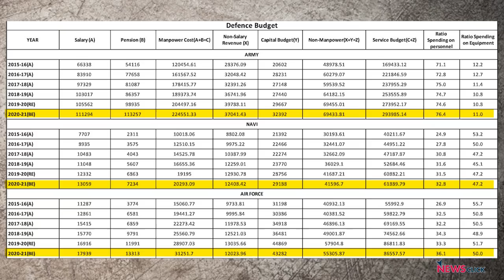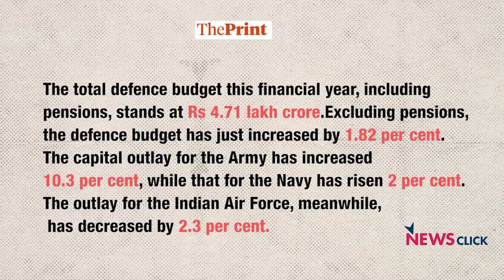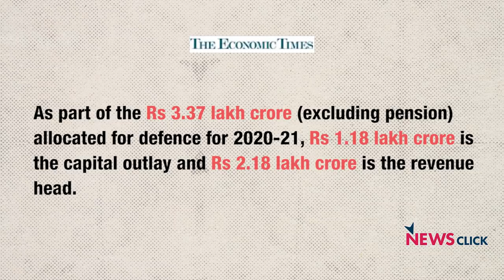Military Modernisation: ‘Expenditure in Short Term to Save in Future’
The defence budget forms a very important part of the Union Budget for the year 2020-21. Nearly 16% of the government’s total expenditure has been allocated to defence which includes defence pension and it comes to around 2.1% of the GDP of India. In the defence sector, the maximum increase has been on account of the defence pension which has increased by nearly 14% and the rest of the allocations have not been increased by more than 3% on average. Defence analyst D Raghunandan points out that Indian military system needs modernisation which involves expenditure in the short term, to be able to save in the long term.